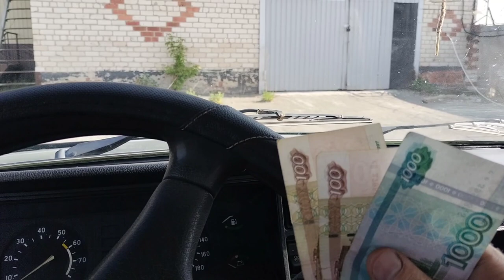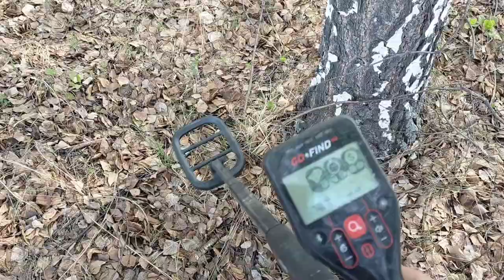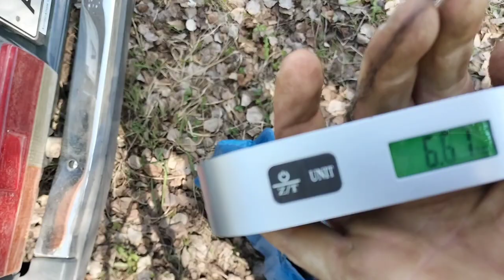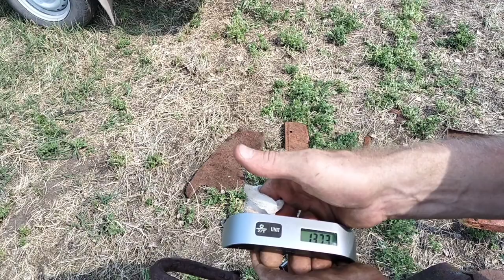НАШЁЛ ЗАБРОШЕННУЮ ФЕРМУ ГЛУБОКО В ЛЕСУ! ‎ПОВЕЗЛО!!!МЕТАЛЛОКОП!@Leshii_in_fact